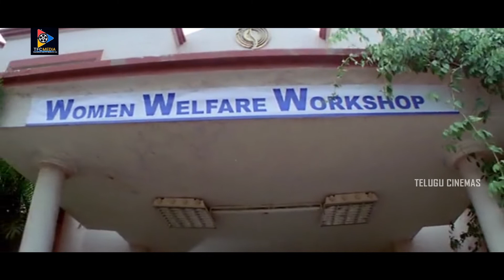Krishna Bhagavan & Rocket Raghava Excellent Comedy Scene | Telugu Cinemas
Watch & Enjoy Krishna Bhagavan & Rocket Raghava Excellent Comedy Scene.